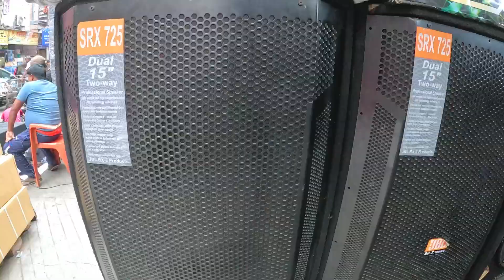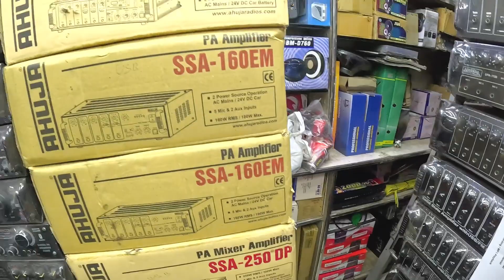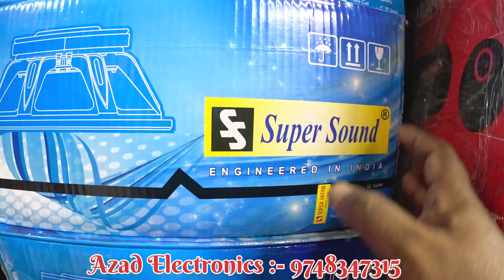🔊Best DJ JBL Market In Kolkata 2023 || Cheapest DJ JBL Market In Kolkata || Starting Just ₹2000 🔥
Hlw Guys Iss video mei maine sabse saste rate mai JBL DJ setup ka video bare mei dikhaye hai.

Shop Name:- AZAD ELECTRONICS
Contact Person :- Azad Da

Address:- 3 Saklet Place Chadni Market Kolkata.
Nearest Metro Station :- Chadni Chowk
Land mark:- E Mall.

My Gadget :-

Mic:- Boya MM1 Mic
Tripod:- Go Pro Tripod